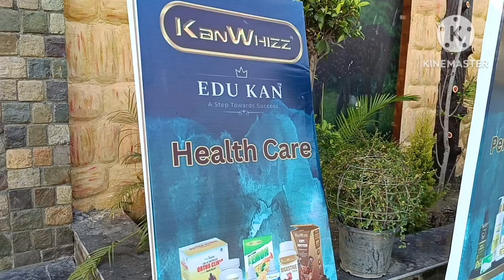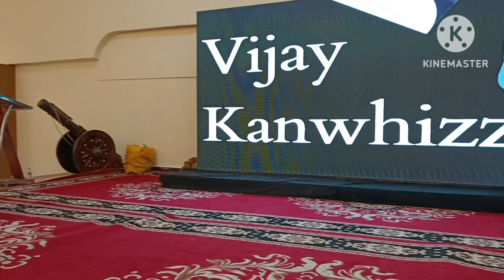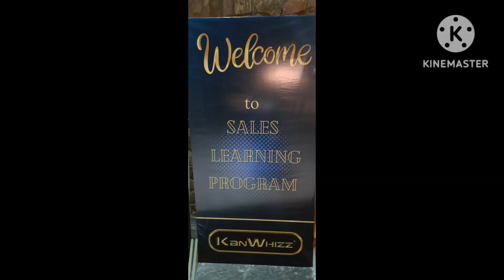kanwhizz SLP Corbett the grand resort Jim Corbett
kanwhizz SLP Jim Corbett Corbett the grand resort